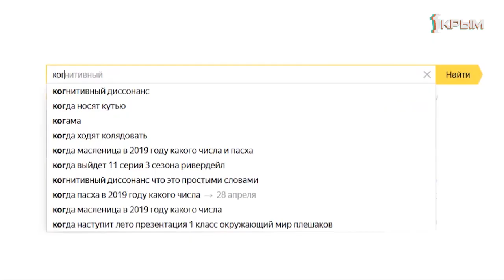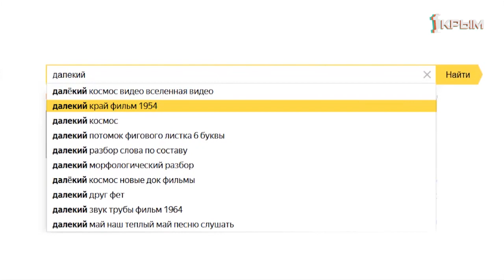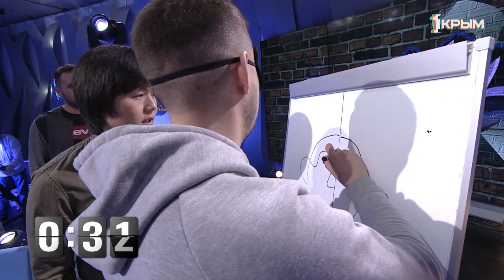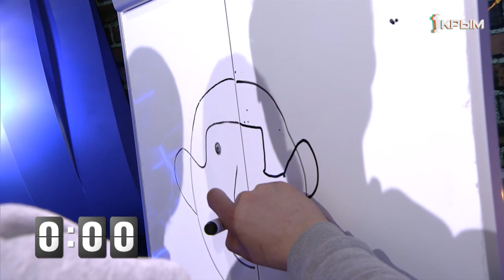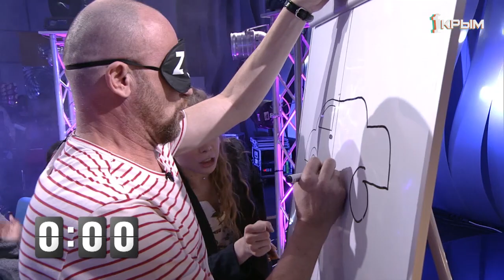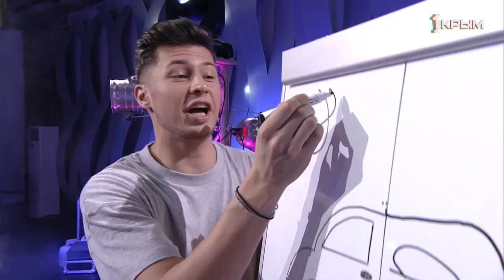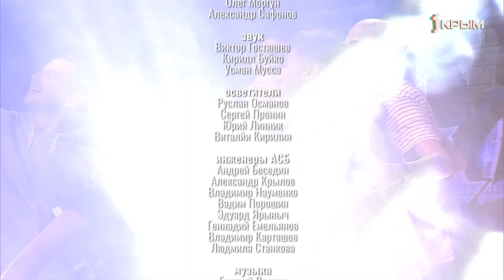Актёры против рестораторов.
Долгожданный ФИНАЛ уже!!!

Целый сезон мы с вами следили за ходом игры, и вот настал момент истины. Крутые рестораторы: 👉🏻 Давид Унанян, Владимир Ким и Тимур Бекаев 🆚талантливые актеры Государственного академического музыкального театра: Арсен Джемилев, Татьяна Корниенко и Виталий Таганов.